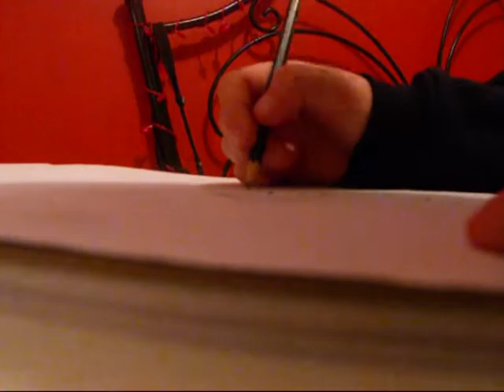Blake Lively Drawing (Request)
Thanks for taking the time to look at my drawings